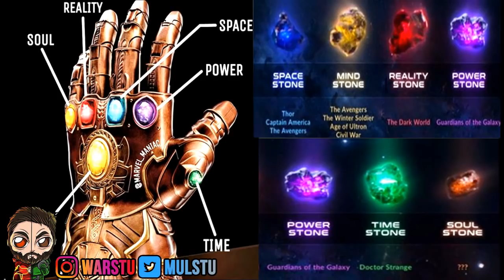Ironman Dies & EVERYTHING CHANGES REVEALED? Soul Gem Power To Return Avengers In Avengers 4 REVEALED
►Soul Gem TRUE Power To Bring Back The Avengers In Avengers 4
►Ironman Changed Forever In Avengers 4
►Ironman Affected By Spiderman Death